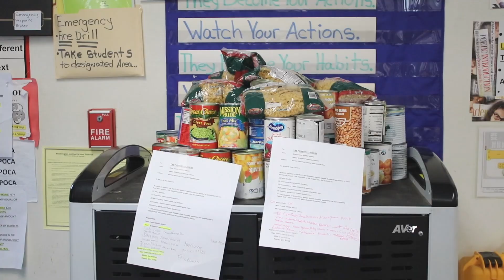WUSD Grapevine News | Fall 2021 | S1 Episode 8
Men's & Women's Alliance at West Fresno Middle School